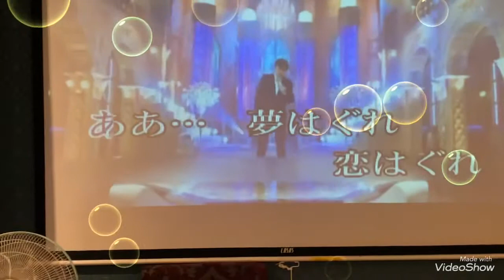方大哥Cover 恋唄綴りー堀內孝雄 小絹派對